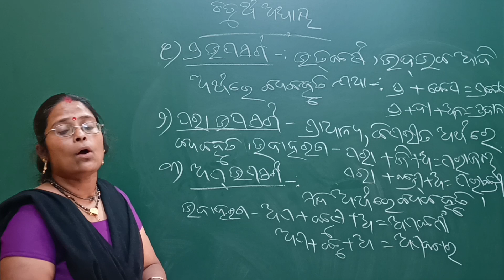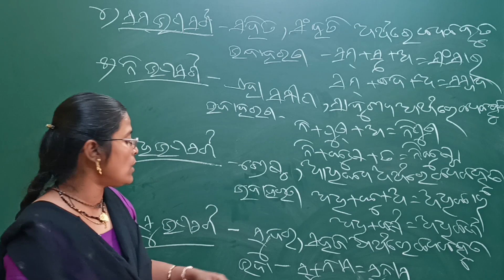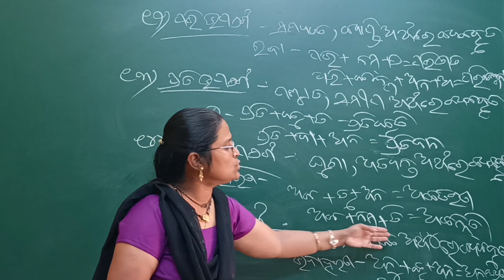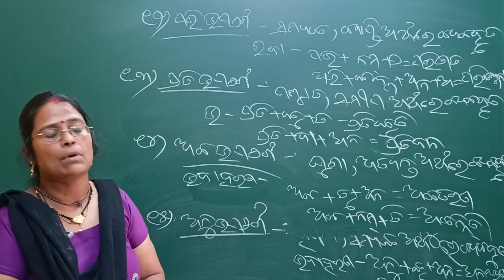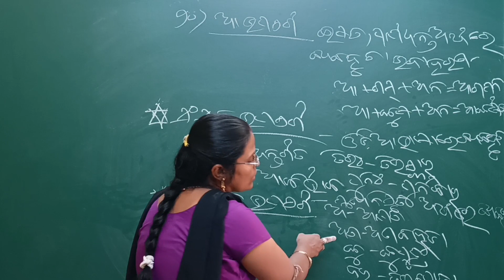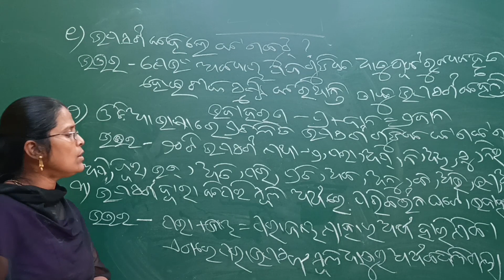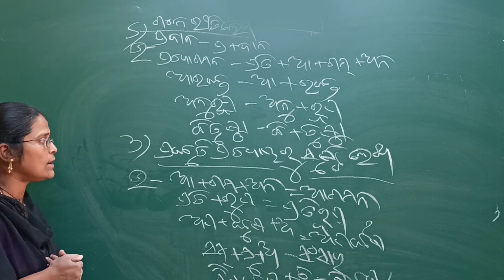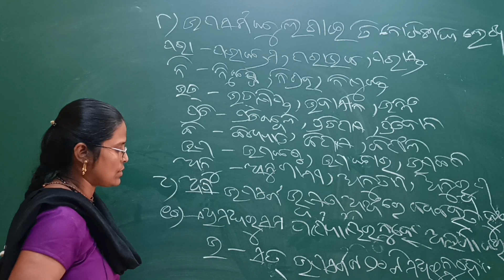Upasarga ଉପସର୍ଗ Class 9 Odia Grammar Chapter 4 Questions & Answers | LRNR Classes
Upasarga ଉପସର୍ଗ Class 9 Odia Grammar Chapter 4 Questions and Answers || BSE Odisha Board Odia Medium Class 9 Odia Grammar Chapter 4 Upasarga (ଉପସର୍ଗ) || ଓଡ଼ିଆ ବ୍ୟାକରଣ || Upasarga Questions and Answers || LRNR Classes || Bagmiprabha Swain Madam

ଚତୁର୍ଥ ଅଧ୍ୟାୟ (ଉପସର୍ଗ)
ସଂଜ୍ଞା, ପ୍ରକାର ଭେଦ, ଉଦାହରଣ ଓ ପ୍ରଶ୍ନାବଳୀ ଆଲୋଚନା କରାଯାଇଛି

ଓଡ଼ିଆ ବ୍ୟାକରଣ
Upasarga l ଉପସର୍ଗ

Learn Odia Grammar,
Class 9 Odia Grammar Chapter 4 Upasarga Qestions and Answers,
Odia Grammar Upasarga Full Explanation,
Odia Grammar for all Exams,
Odia Byakarana Class,
Odia Grammar for Competitive Exams,
Odia Grammar Preparation,
upasarga ଉପସର୍ଗ class 9 odia grammar chapter 4 questions and answers,
upsarg class 9th,
upasarga odia grammar mcq,
ଓଡ଼ିଆ ବ୍ୟାକରଣ,
odia grammar upasarga
ଉପସର୍ଗ Class 9 Odia Grammar